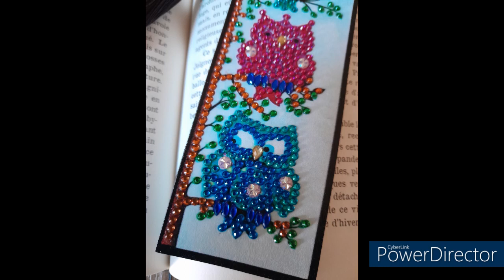DIY DP Marque Page en MUSIQUE avec VOUS de la boutique COLORFULDIY